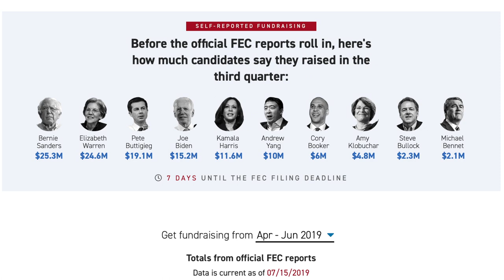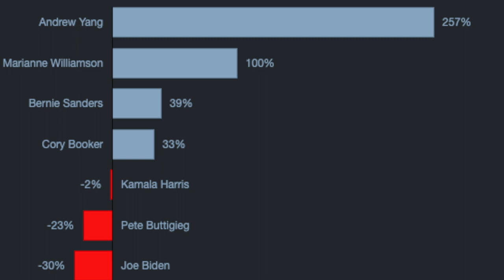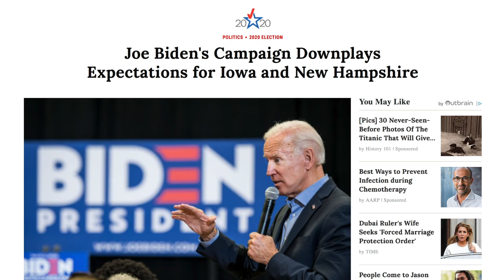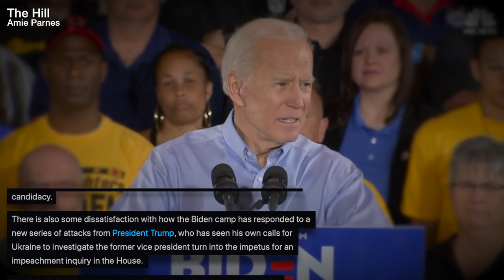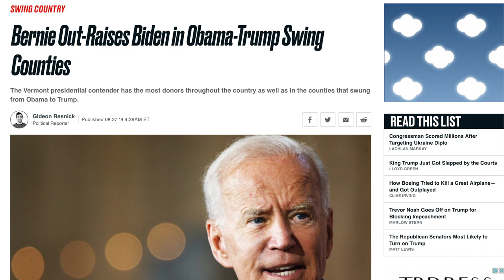Joe Biden's Rich Donors Frustrated and in Panic Mode Over His Flailing Campaign